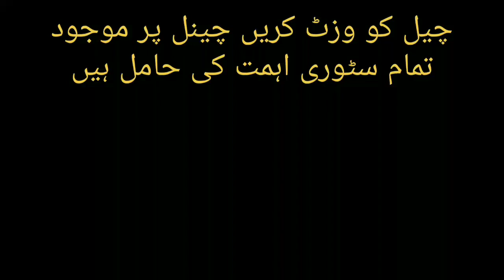پاکستانی نوجوان کا کارنامہ ایسا گندم بیج تیار کیا جو پاکستانی کسانوں کو خوشحال کر دے۔